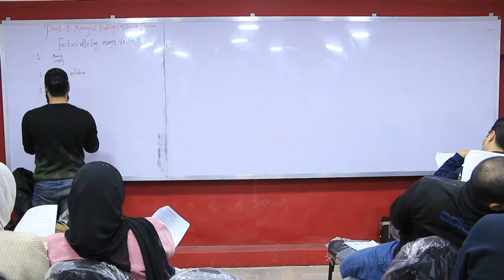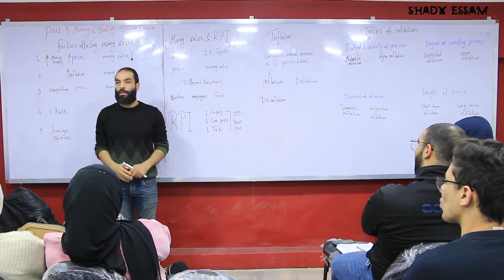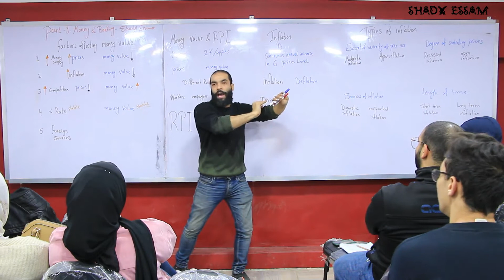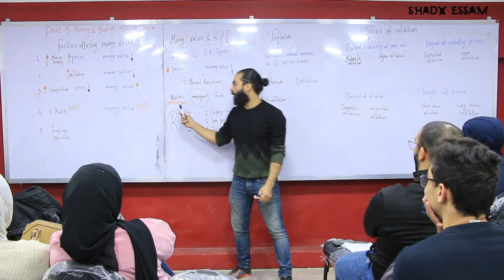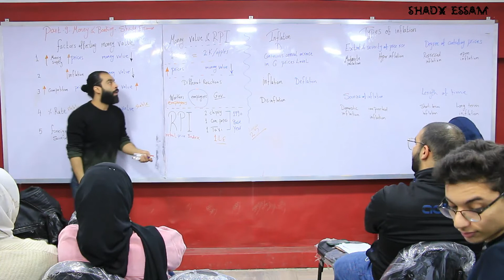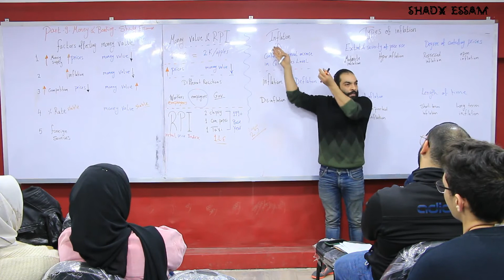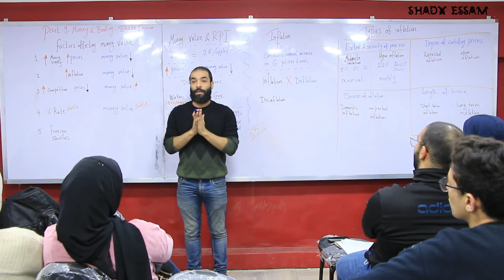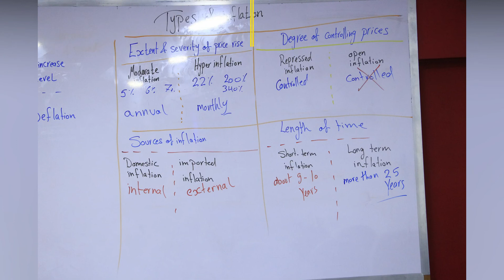Part 9 - Money & Banking - Shady Essam